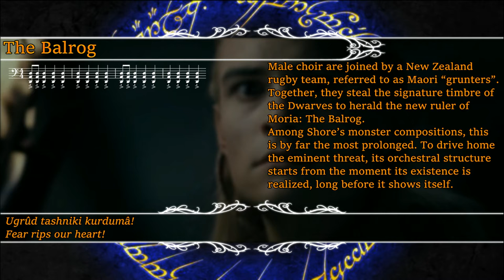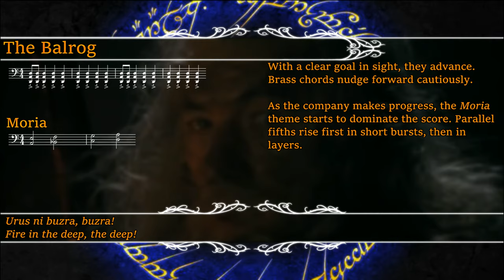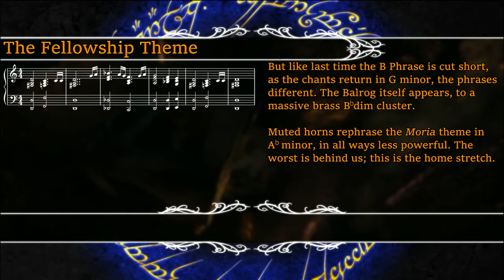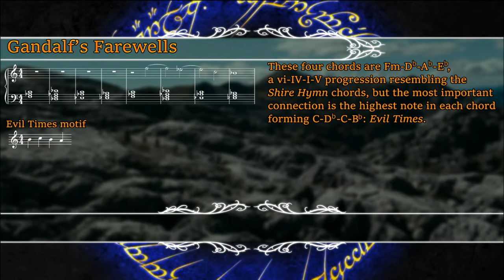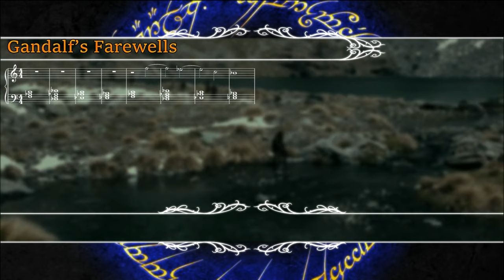1.29 Khazad-Dûm | LotR Score Analysis